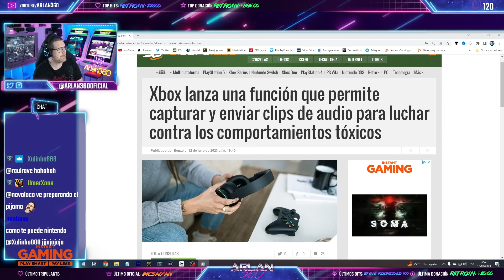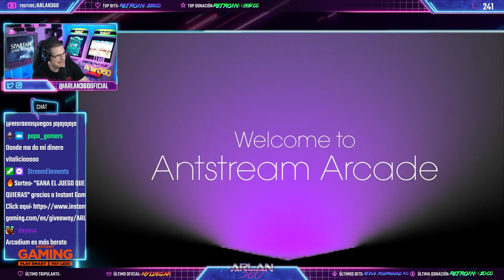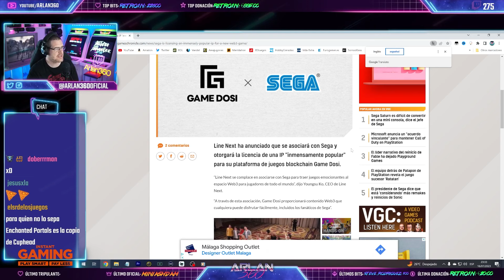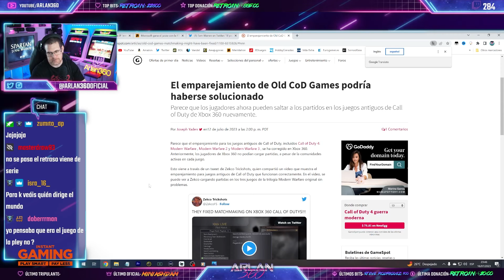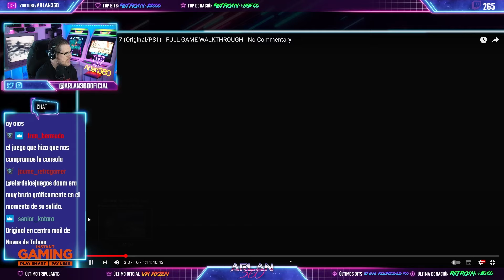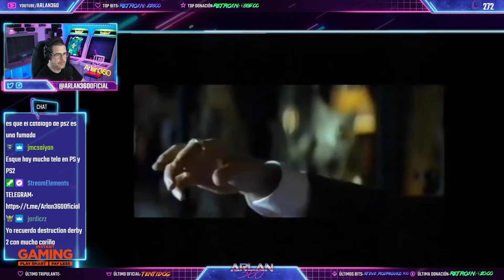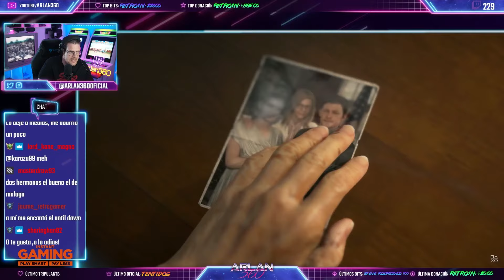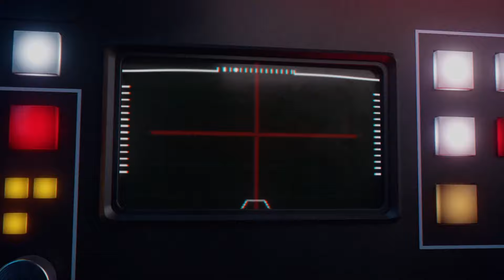Los Juegos Exclusivos de Todas las PlayStation que nos MARCARON !!! | Game360 03x43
- FORMAS DE APOYAR EL CANAL:
💰Donación Directa:

- MIS OTROS CANALES, SÍGUEME!!!